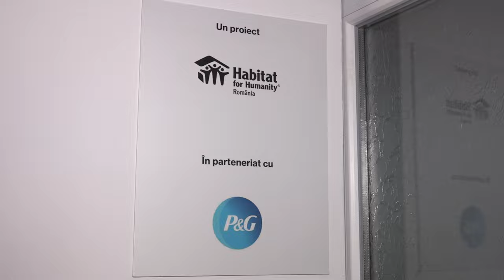LIVEZI - Darea in folosinta a grupurilor sanitare de la Scoala Gimnaziala nr. 1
LIVEZI, județul Bacău - Darea în folosință a grupurilor sanitare de la Școala Gimnazială nr. 1

Vizionare plăcută !

ROMANIA KEYWORD PRO PLUG-IN:
metaverse,
meta vers,
metavers,
metavers romania,